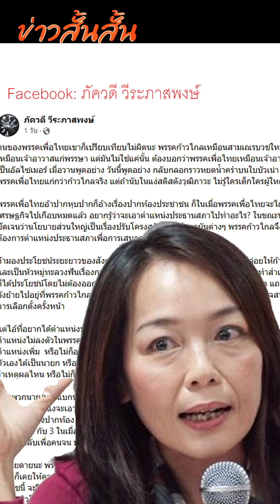“ภัควดี วีระภาสพงษ์” นักแปลอิสระ วิจารณ์เดือด! “เพื่อไทย" ปมเก้าอี้ประธานสภา